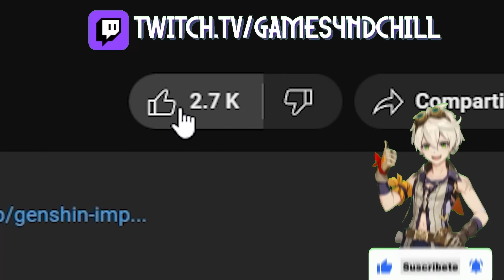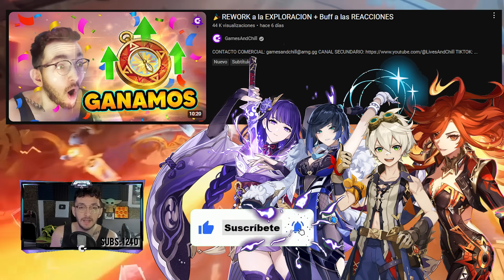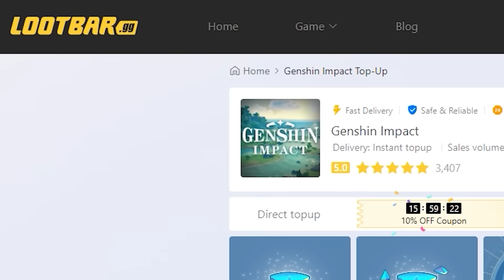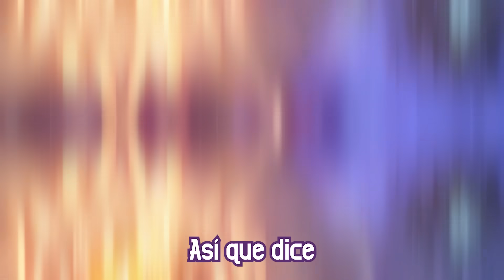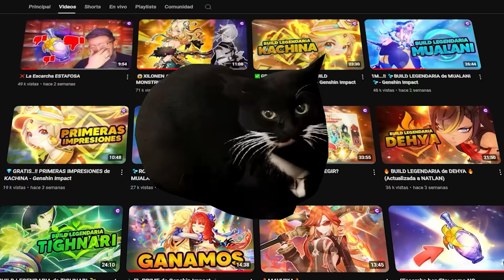🔥MAVUIKA va a ROMPER y REVIVIR Supports antiguos🔥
🔥MAVUIKA va a ROMPER Supports antiguos🔥

MAVUIKA

NATLAN